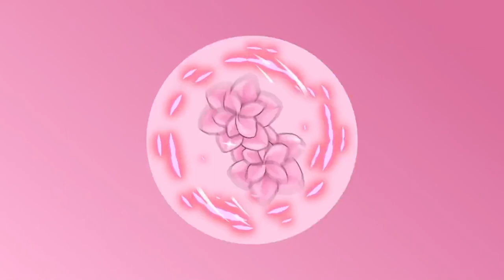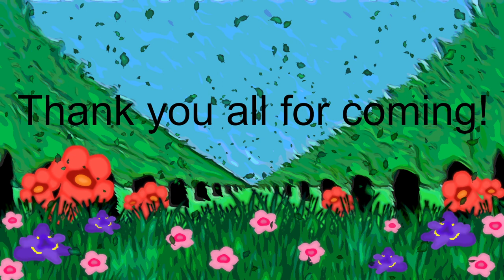Achievement Hunting (World of Horror)